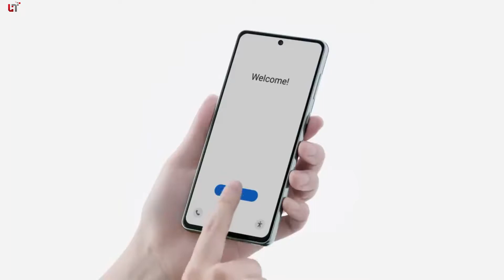Should You Buy Samsung A73 5G 🤔 | Itna Mehnga Or Spec's 💔 Waste Of Money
_Aslam-o-Alaikum welcome to another video_

Today in this video We are going to talk about should you buy samsung galaxy A73 5G in pakistan 2022. So if you want to buy this smartphone watch this video till end because in this video I will share some weak points of this phone.

Samsung Galaxy A73 5G available in single variant of 8GB RAM and 256GB Storage.

6.7 inches, 108.4 cm2 (~87.0% screen-to-body ratio) , with resolution of 1080 x 2400 pixels, display type is Super AMOLED+, 120Hz capacitive touchscreen.

The Chipset used in the smartphone is Qualcomm SM7325 Snapdragon 778G 5G which is provided you pubg 60fps game play.

And the other feature is 5000mah battery with 25W fast charging, stereo speakers, Corning Gorilla Glass 5, IP67 dust/water resistant (up to 1m for 30 mins) Fingerprint (under display, optical), face unlock.

The Samsung Galaxy A73 Price In Pakistan Is Rs. 133,499 PKR.

samsung a73 overpriced
Some Big Problems
Waste Of Money